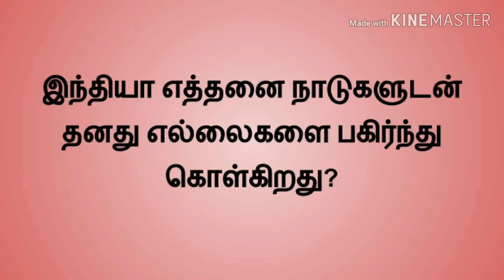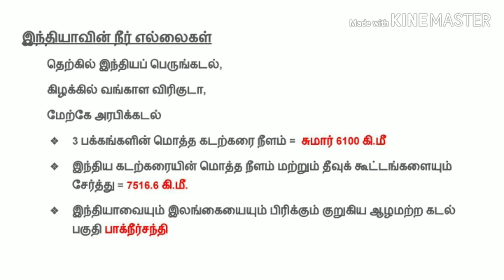Tnpsc Group1 2020 | இந்தியாவின் எல்லை நாடுகள் | Geography of India | புவியியல் | TNPSC Mithrodhayam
இந்தியாவின் புவியியல்
Geography notes for tnpsc preparation
Group exams : Group 1, Group 2, 2A, Group 4